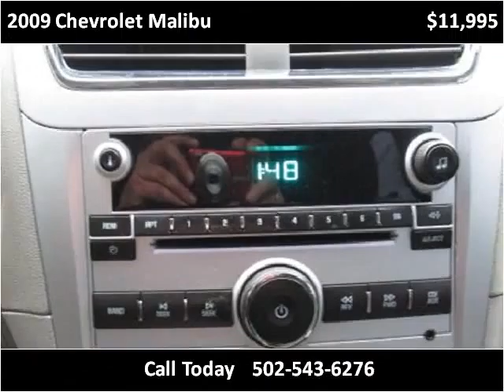2009 Chevrolet Malibu Used Cars Shepherdsville, Mt. Washingt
This 2009 Chevrolet Malibu is available from Craig and Landreth Cars - Shepherdsville.